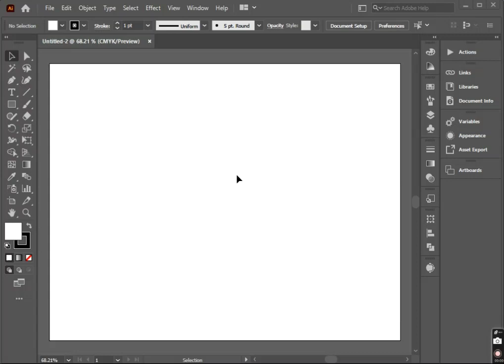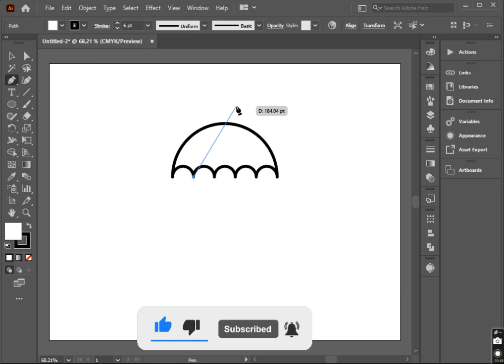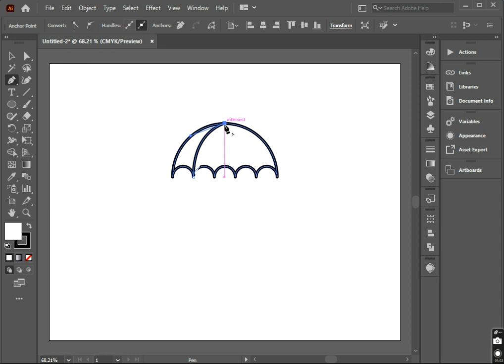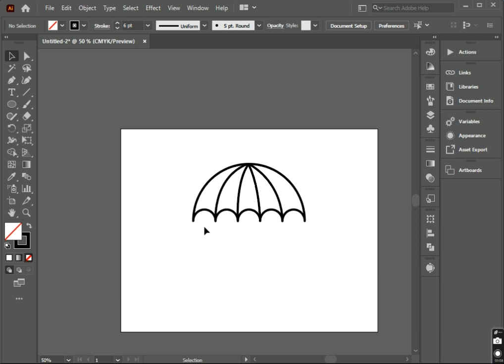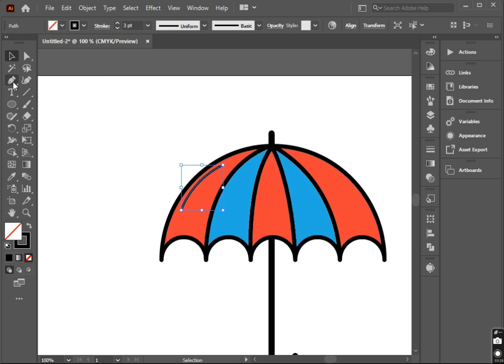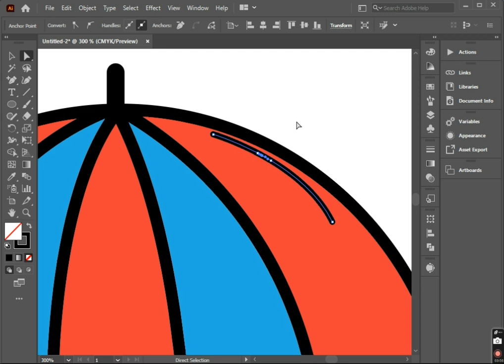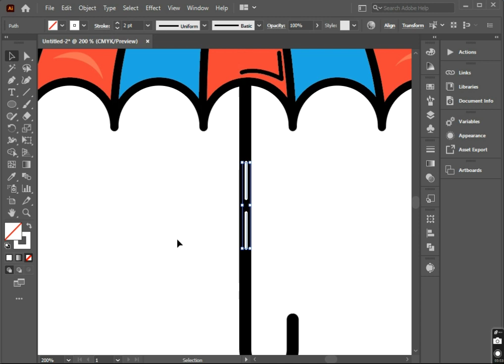How to make a Simple umbrella Icon Design in adobe illustrator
How to Draw a umbrella in Illustrator || Graphic Design Tutorial.
I hope after watching this video, You can easily Draw a umbrella  in Illustrator.